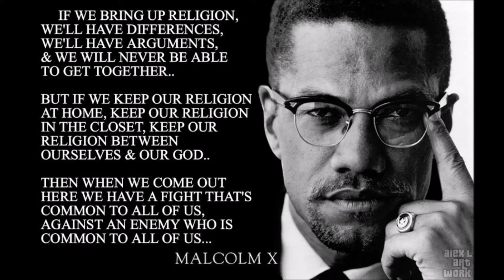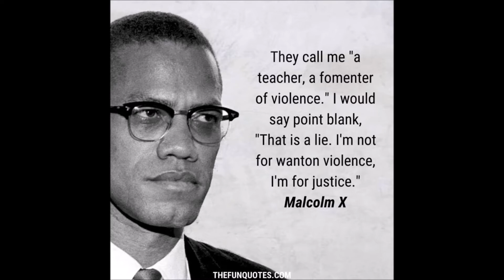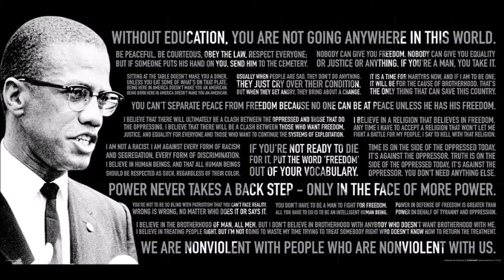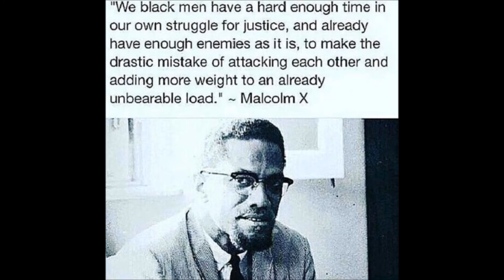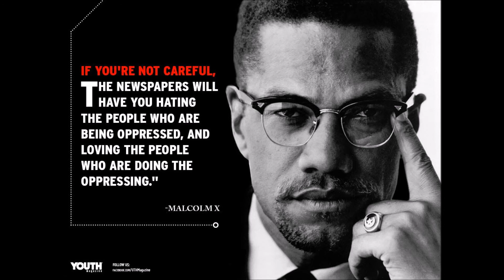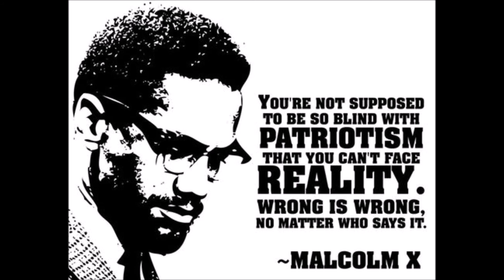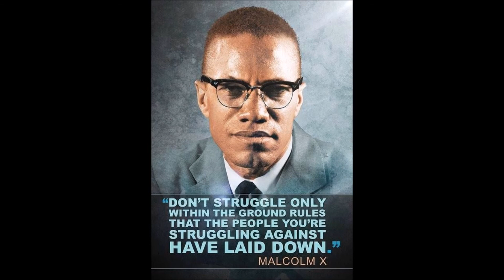Malcolm X, "The Wisdom of Malcolm X"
A series of speeches made prior to his spiritual conversion. Also can be found through Black Label Recordings under the Gospel Series heading.